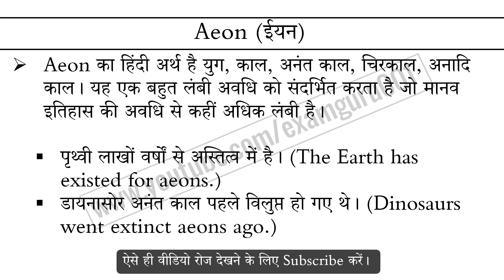Aeon meaning in Hindi Explained Aeon With Using Sentence